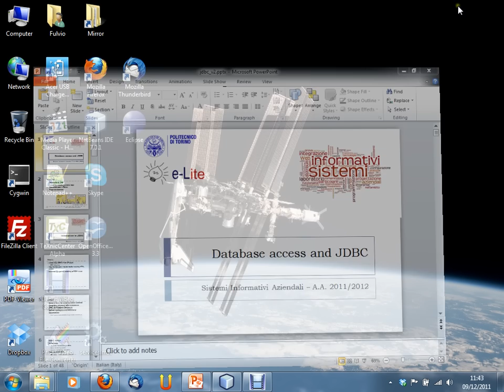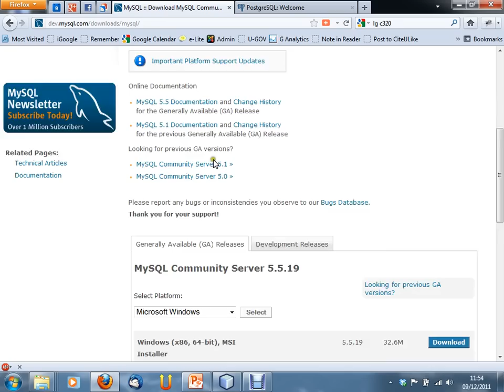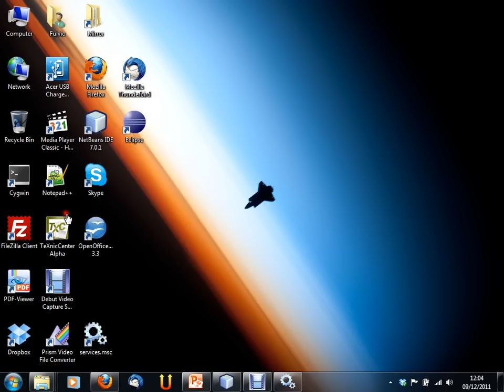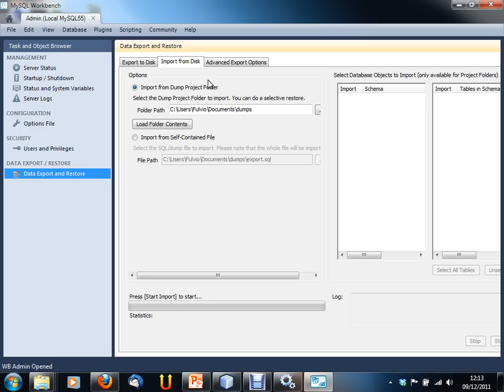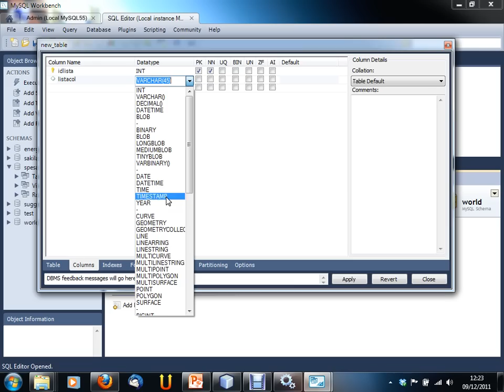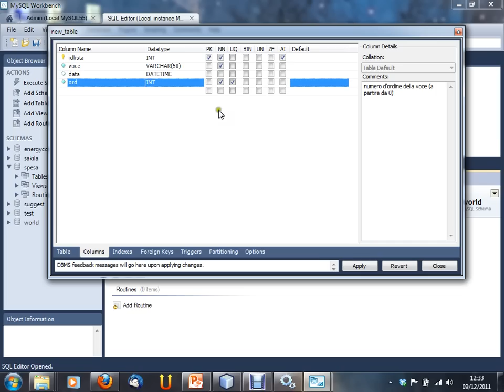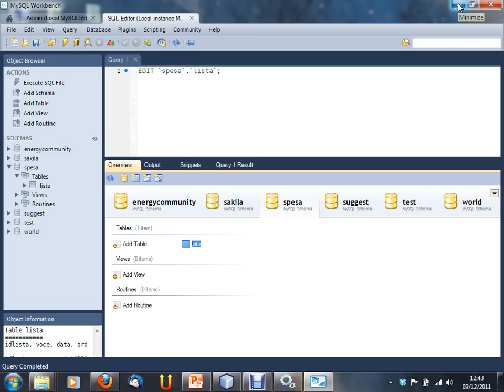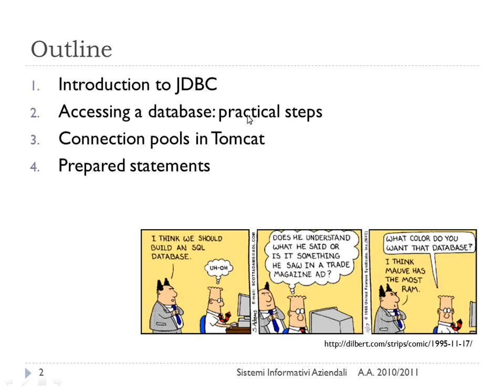Progettazione di Applicazioni Web - lezione n. 08 del 09/12/2011